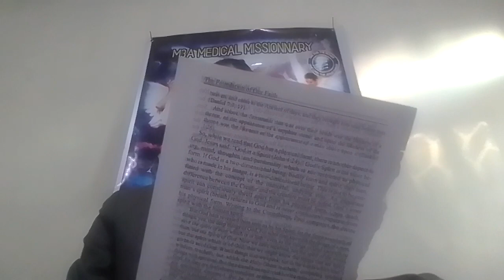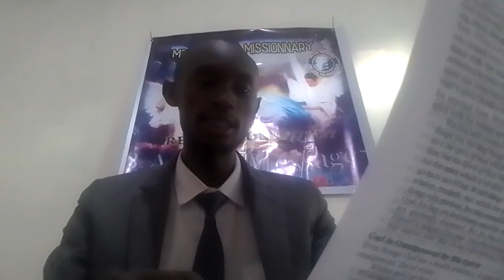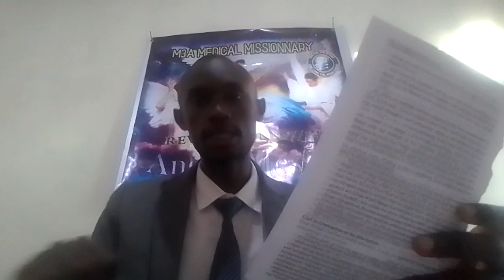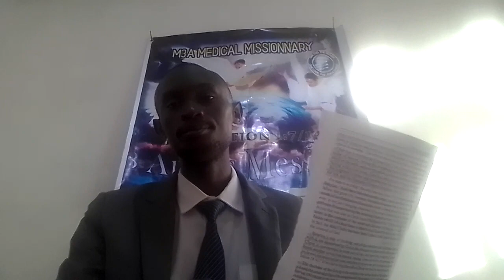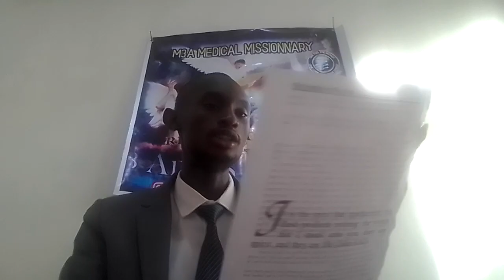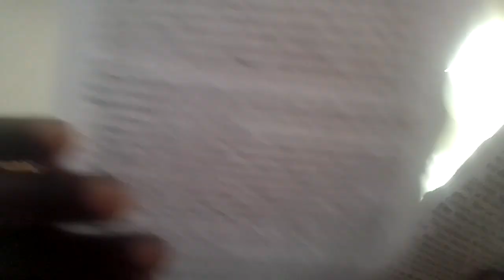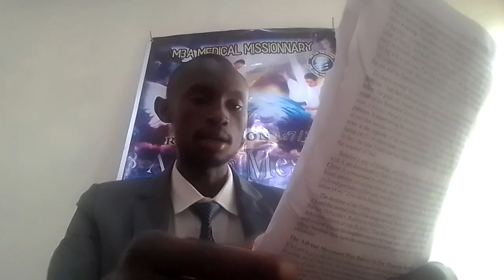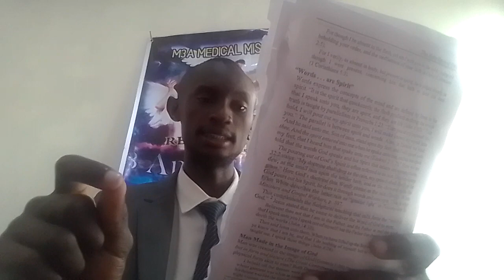SABBATH SCHOOL LESSON CHAP. 15 The Holy spirit of God